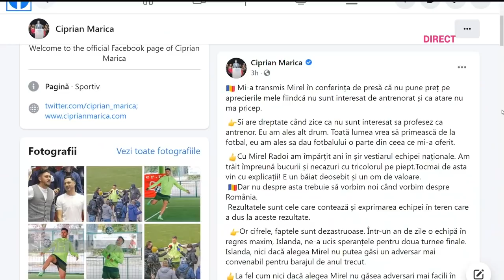Pancu: ”La meciul cu Islanda trebuia agresivitate. Ciobăneștii și carpatinii băteau toba în tribună”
Daniel Pancu a spus că liderii echipei naţionale, din teren, trebuiau să deblocheze meciul printr-un gest, un scandal prin care să-i trezească pe jucătorii tineri şi cu toţii să-şi dea seama de miza partidei.

Dacă învingea Islanda, România era la mâna ei pentru ultima etapă din preliminarii şi, cu o victorie în Liechtenstein, tricolorii îşi asigurau prezenţa la barajul pentru CM 2022: "De aia te-am întrebat de cartonaşe galbene, de agresivitate Asta a fost o echipă cuminte. Am fost pe stadion. Pune mâna, creează, fă un scandă. Dar asta nu o fac jucătorii tineri, liderii pe care ţi i-am spus mai devreme. Ei trebuie să intervină, îţi dai seama din teren", a spus Daniel Pancu, la Telekom Sport.

România - Islanda 0-0, în preliminariile CM 2022
Reprezentativa României a remizat, joi seară, pe stadionul Steaua, scor 0-0, cu selecţionata Islandei, într-un meci din penultima etapă a grupei J a preliminariilor europene pentru Cupa Mondială. Înaintea ultimei etape, tricolorii sunt pe locul trei în grupă, la un punct diferenţă de locul doi, Macedonia de Nord. Ocupanta poziţiei a doua la finalul fazei grupelor va juca la baraj pentru CM.